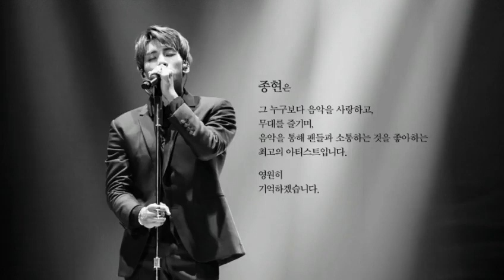⚫NO REACTION TONIGHT⚫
Today is such a horrible, tragic day.
Out of respect for Jonghyun, his family, friends, members, fans and anyone else affected by this we will not be uploading a reaction tonight.
Shinee was the group that got my siblings and I into kpop, like many others. Jonghyun no doubt blessed and continues to bless so many people with his beautiful soul and music.
I am honored to have come across such a beautiful talent in my lifetime.
Much love, strength, and prayers go out to all of you who are also going through this.
The sky has surely gained someone most beautiful.
May our dear Jonghyun rest in peace. You did well🙏